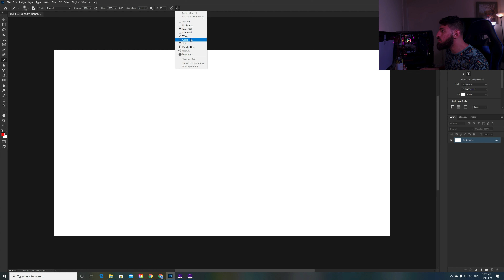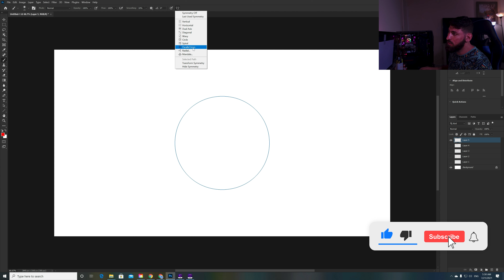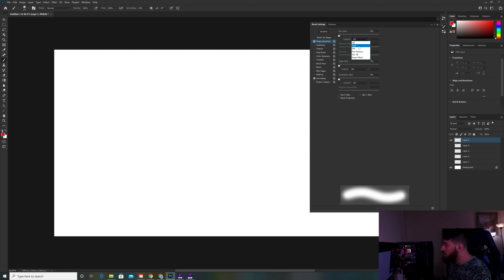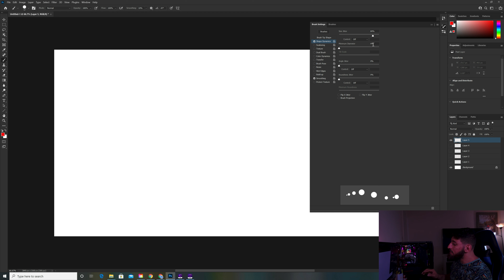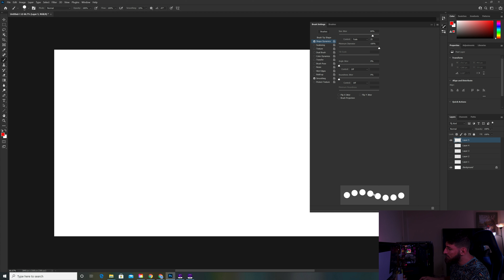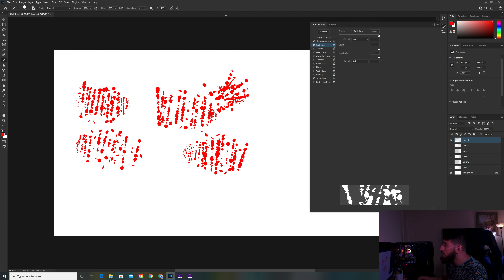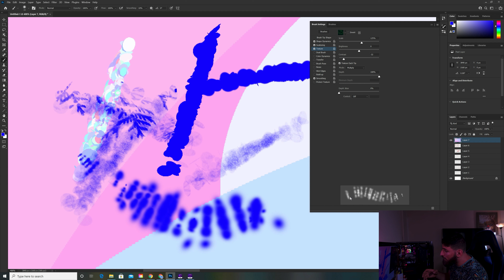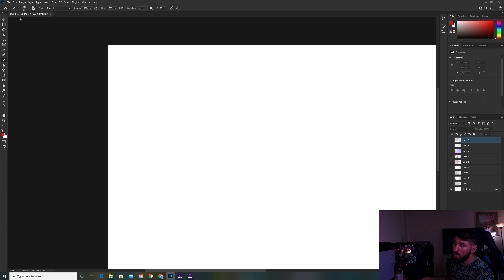دورة أدوبي فوتوشوب شرح أستخدام البراشات للمبتدئين 2021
دوره فوتوشوب 2021 للمبتديْن  - فوتوشوب بخطوات بسيطة

1 -  مقدمة الدوره  و تحميل البرنامج الفوتوشوب 2021
2 –  بخطوات بسيطة شرح واجهة برنامج الفوتوشوب 2021  للمبتدئين
- لبرنامج الفوتوشوب 2021 Move Tools3 - بخطوات بسيطة شرح أدوات التحريك
4 - بخطوات بسيطة شرح  أدوات التكبير و التصغير لبرنامج الفوتوشوب 2021
Route view tool & hand tool 5 - بخطوات بسيطة شرح أدوات التحكم لبرنامج الفوتوشوب 2021 –
full screen mode- بخطوات بسيطة شرح طريق عرض الشاشة - 6
7 - بخطوات بسيطة شرح مختصر  للمبتدئين في برنامج الفوتوشوب 2021 عن قائمة فايل
8 - بخطوات بسيطة شرح ما علاقة أدوبي برج  بالفوتوشوب و ما استخداماتة 2021
9 - بخطوات بسيطة شرح قائمة لاير لبرنامج الفوتوشوب 2021
10 - بخطوات بسيطة شرح صناعة الستايلات ببرنامج الفوتوشوب 2021
11 - بخطوات بسيطة شرح أستخدام التدريجات الونية بكل طرفها ببرنامج الفوتوشوب 2021
12- بخطوات بسيطة شرح أستخدام و أنشاء الباترنات في برنامج الفوتوشوب 2021
13  - بخطوات بسيطة شرح أستحدام أداة البراش لبرنامج الفوتوشوب 2021
14 - - بخطوات بسيطة شرح أدوات التحديد – أداة تحديد المستطيلة لبرنامج الفوتوشوب 2021
15 - بخطوات بسيطة شرح أدوات التحديد  - تحديد الاوبجكت  لبرنامج الفوتوشوب 2021
16 - - بخطوات بسيطة شرح أدوات التحديد – ادوات تحديد السريعة لببرنامج الفوتوشوب 2021
17 - - بخطوات بسيطة شرح أدوات التحديد – أداة التحديد السحرية لبرنامج الفوتوشوب 2021
18 - بخطوات بسيطة شرح كل أعدادات أدوات التحديد لبرنامج الفوتوشوب 2021
19 - بخطوات بسيطة درس تطبيقي لكل أدوات التحديد الخاصة ببرنامج الفونوشوب 2021
20 - - بخطوات بسيطة شرح أدوات الفطع لبرنامج الفوتوشوب 2021
21 - بخطوات بسيطة شرح أداة ألألتقاط الونية في برنامج الفوتو شوب 2021
22- - بخطوات بسيطة شرح أدتة الهيلنك براش تول  لبرنامج الفوتوشوب 2021
23 - بخطوات بسيطة شرح أداة الباتش تول لبرنامج الفوتوشوب 2021
24 - - بخطوات بسيطة شرح أداة الكلون ستانب تول لبرنامج الفوتوشوب 2021
25 - - بخطوات بسيطة شرح  أدة الممحاة و أعداداتها ببرنامج الفوتوشوب 2021
26 - - بخطوات بسيطة شرح الدوكل  تول لبرنامج الفوتوشوب 2021
27 - - بخطوات بسيطة شرح أدة البلور في برنامج الفوتوشوب  2021
28 - - بخطوات بسيطة شرح الشارب  لبرنامج الفوتوشوب 2021
29 - بخطوات بسيطة شرح سمجس لبرنامج الفوتوشوب 2021
30 - بخطوات بسيطة شرح الأجسمنت لاير – طبقات الون و التدرجات الونية للفوتوشوب 2021
31 - - بخطوات بسيطة شرح الكيرف و المستويات الونية لبرنامج الفوتوشوب 2021
32 - بخطوات بسيطة شرح الأكسبوشر و البرايتنس للفوتوشوب 2021
33 - - بخطوات بسيطة شرح الفايبرنس و الساتريشن للفوتوشوب 2021
34 - بخطوات بسيطة شرح التواتزن الوني و الأبيض و الأسود لبرنامج الفوتوشوب 2021
35- بخطوات بسيطة شرح  الفوتو فلتر و الحتل مكسر و الكلر لوكاب ببرنامج الفوتوشوب 2021
36 - بخطوات بسيطة شرح الأجدي ار بالفوتوشوب 2021
37 - بخطوات بسيطة شرح أساسيات ثائمة الأمج لبرنامج الفوتوشوب 2021
38 - بخطوات بسيطة شرح لأحتصار أداة البن توا
39 - بخطوات بسيطة شرح بأختصار عن الكتابة للمبتدئين في برنامج الفوتوشوب 2021